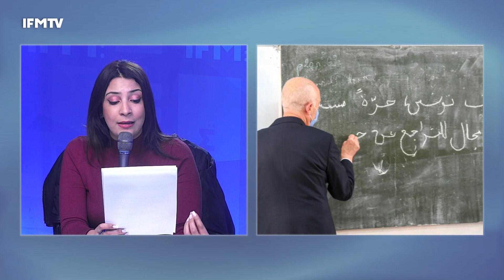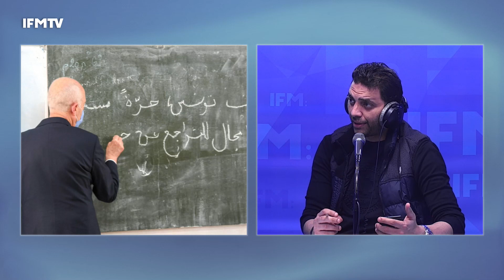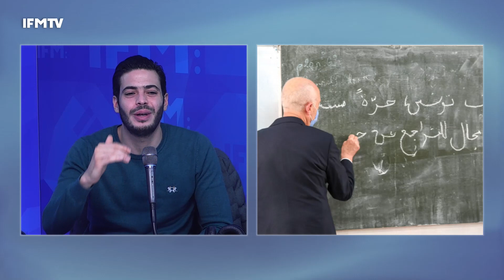رئيس الجمهورية في زيارة لنهج الباشا و حسين العباسي: "يجب الضغط على الرئيس وإحراجه لحل الأزمة في تونس